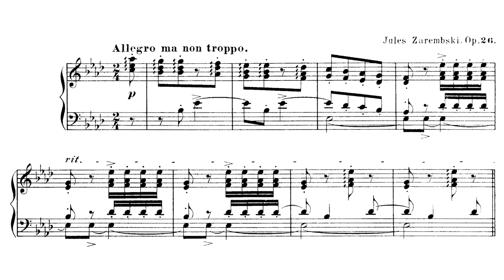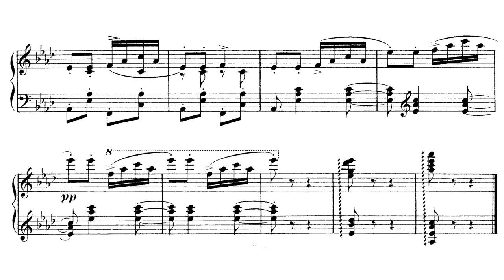Juliusz Zarębski - Spanish Serenade op. 26 (Sałajczyk)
Juliusz Zarębski - Hiszpańska serenada / Sérénade espagnole
Pianist - Piotr Sałajczyk

Juliusz Zarębski (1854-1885) belongs to that unfortunate group of Polish composers who died far too early. In this, he joins geniuses like Józef Władysław Krogulski, Antoni Stolpe, Mieczysław Karłowicz and so many more. In the face of such a horrible loss to music, there is a silver lining, and that is his narrow completion of the Piano Quintet in G minor which has begun to see some very well-deserved popularity as of late.

Despite the recognition that the name "Zarębski" now has thanks to his piano quintet, not much else of his is known or played. Besides the piano quintet and the cycle "Roses and Thorns," he is still tragically underplayed and underrecognized for his compositional skill. He studied with Liszt, who endorsed his writing with such enthusiasm that he took it upon himself to orchestrate his set of Galician dances.

Stylistically, one can hear Chopin and Liszt in his output, but there is a quiet originality that carries his miniatures beyond a pale, unthinking banality. Some of them carry a forward-thinking impressionistic attitude like that of Noskowski and Liszt while others have a soft poetry that brings Faure and Chopin to mind. Whether looking at a salon piece or a loftier concert-oriented work, Zarębski's education accrued across the continent from Rome to St. Petersburg shines through these well-though-out and expertly crafted additions to the piano repertoire.